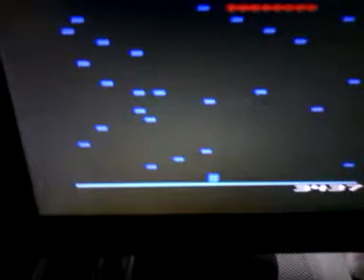ATARI CENTIPEDE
ATARI